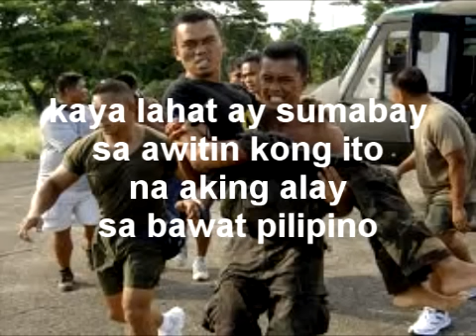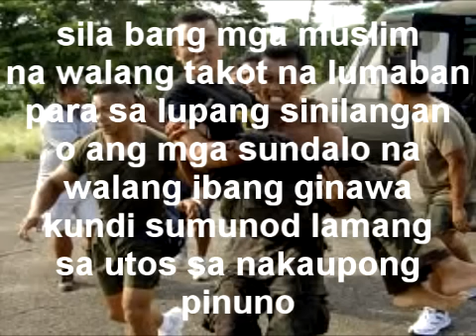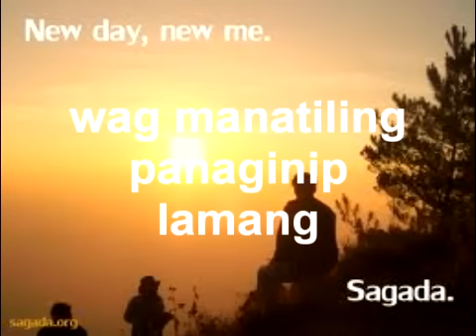liwanag at kulay lyrics by pj-x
pagmamahal at kapayapan ang pairalin sa buong mundo